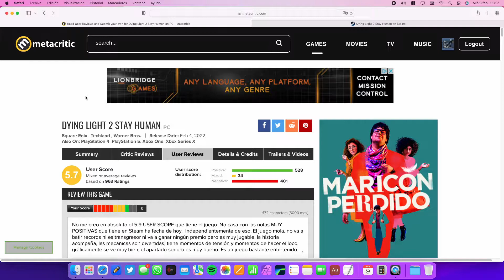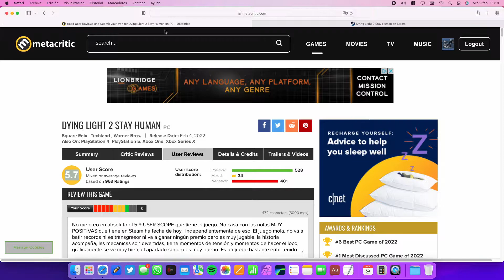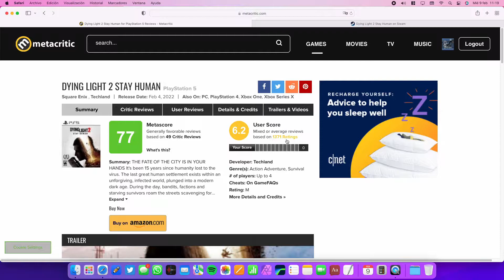SO#1 Dying Light 2 ¿Es tan malo? WTF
2º episodio de la serie "Speaking of" (hablando de) - Hate, love y notas. Dying light 2 el último lanzamiento de Techland ¿Está a la altura de otro títulos similares del género? ¿Merece la nota de Metacritic?